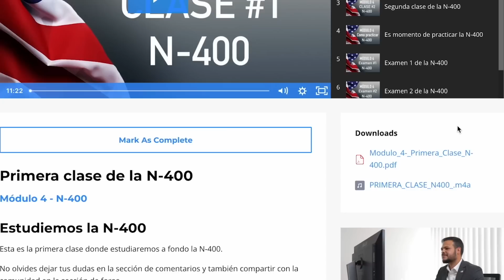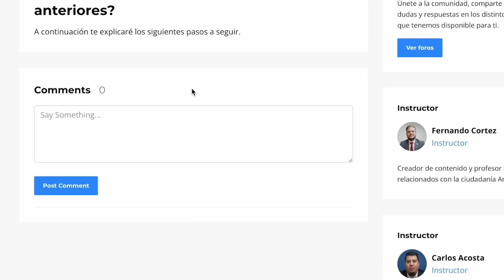Práctica de ciudadanía americana - Versión 2023